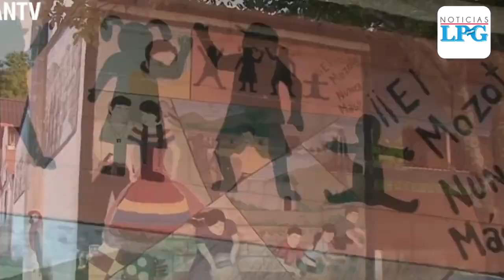Resarcir daños: Autoridades se comprometen a iniciar pronto obras en El Mozote